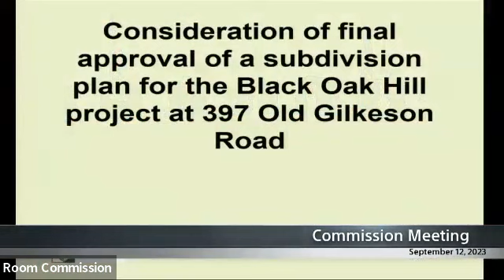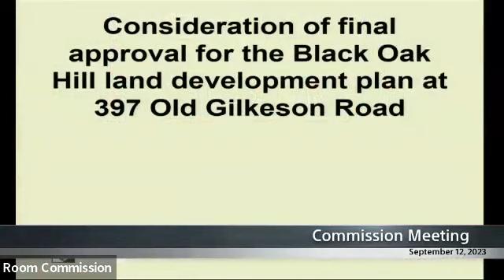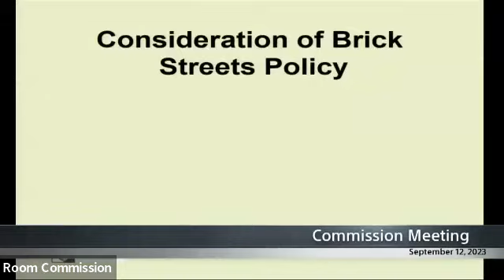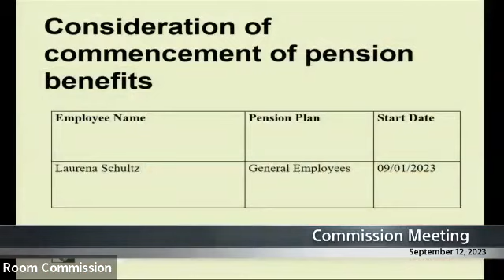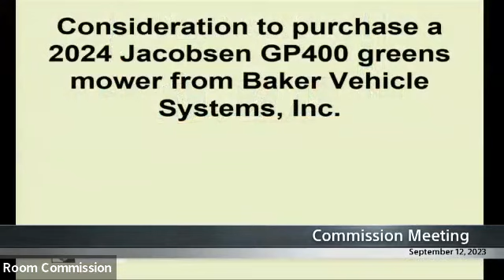Commission Meeting - 09/12/2023